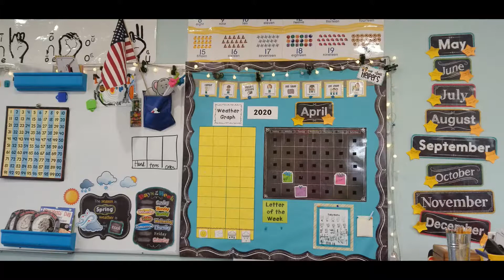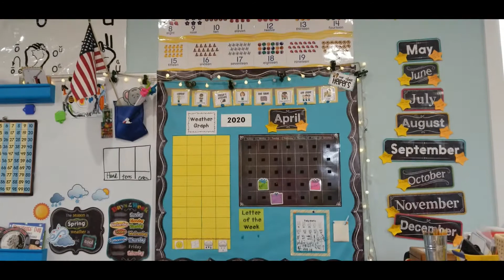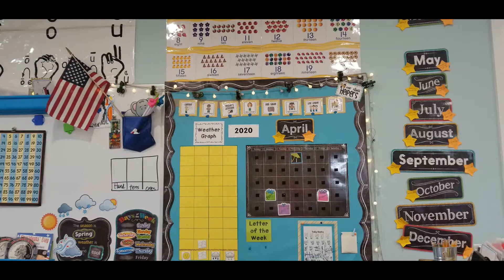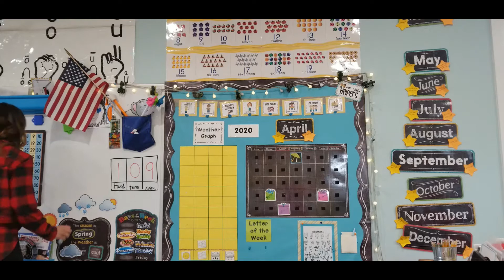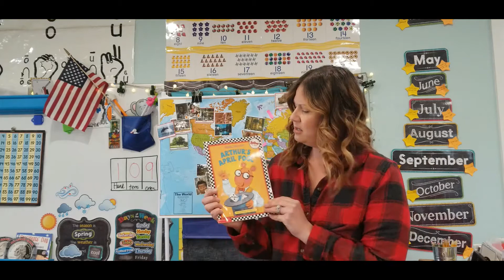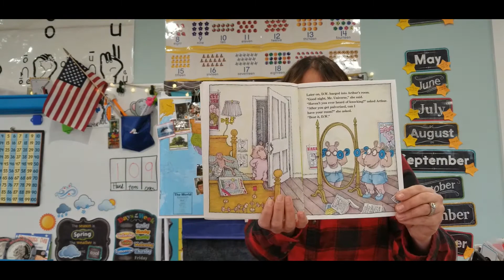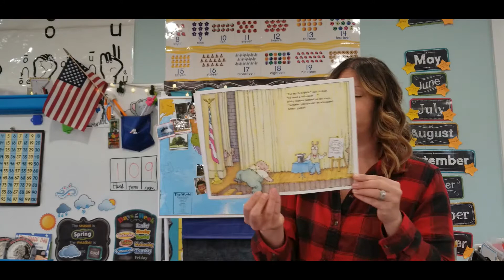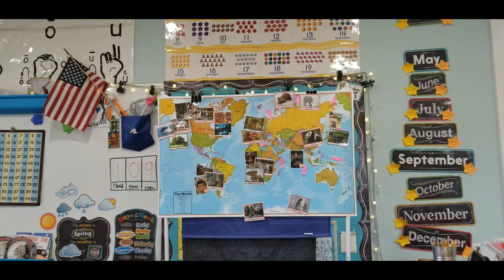Day 9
Virtual Preschool